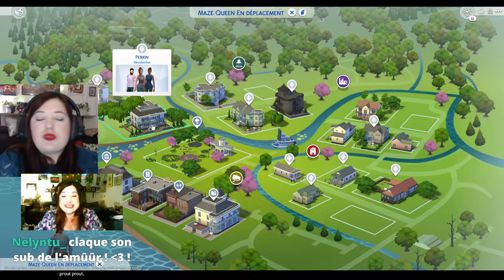Changement de plan 😈😈 - Scénario Sims 4 #5